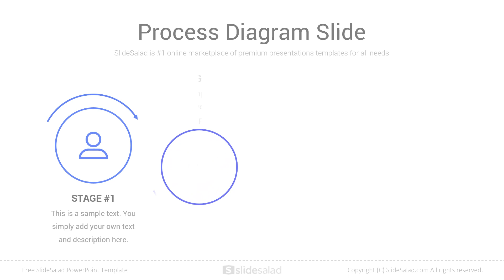Free Corporate PowerPoint Template PPT Slides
Free Corporate PowerPoint Template Slides For Presentation

 Free Corporate PowerPoint Template with clean slide design ideas to show your confidence and determination while impressing your audience with an informative and well laid out presentation. You can adapt it easily to your branding colors just in one click, Use it to design a fresh presentation for inspiring speeches, company profile, or personal use.

Key Features:

- 7 Unique & Creative slides
-16:9 widescreen layout
-Fully and Easily editable content
-Fully Animated
-Based on Unlimited Themes Color
-One click to change all colors to fully fit your brand’s color.
-100% Vector Objects & Icons
-Free Fonts and Icons
-All Images are Included